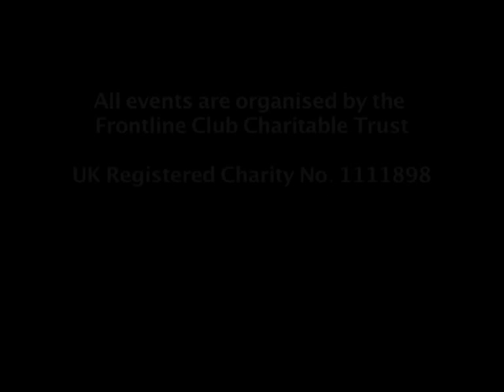Paul Mason in conversation with Sir David Hare- Has capitalism learned its lesson?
26/10/2010 - Join us for what should prove to be a fascinating discussion between BBC Newsnight's Paul Mason and acclaimed playwright Sir David Hare, whose recent play The Power of Yes wrestled with the causes of the 2008 financial crisis.

From his "ringside seat" as economics editor Paul Mason's book Meltdown: The End of the Age of Greed is a blow by blow account that begins with the collapse of Lehman Brothers and the bailout package of October 2008, seeking to explain how we got there.

In an updated edition Paul Mason explores the impact of this development on capitalist ideology and politics. We are delighted that Sir David Hare who carried out meticulous research for his play on the financial crisis will be with us to discuss the events of 2008 and seek to make sense of the state of capitalism today.